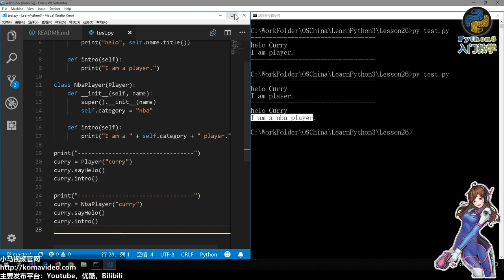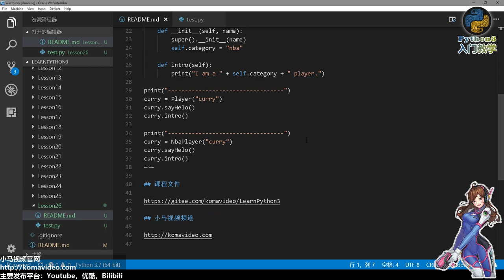26★Python3快速入门★类继承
26★Python3快速入门★类继承